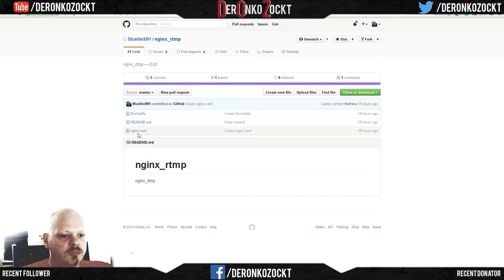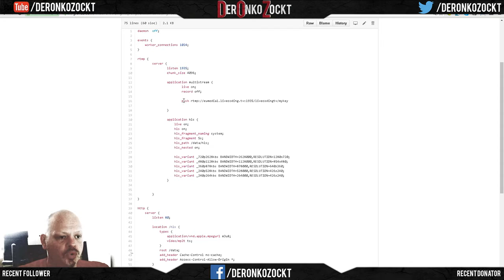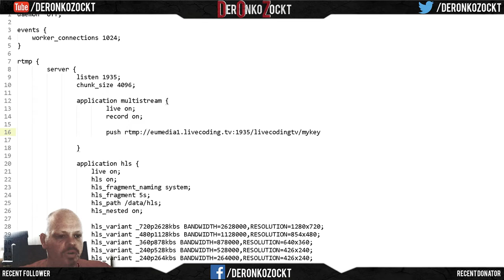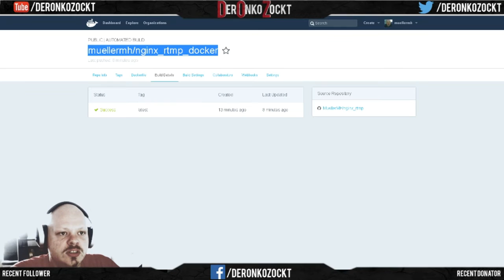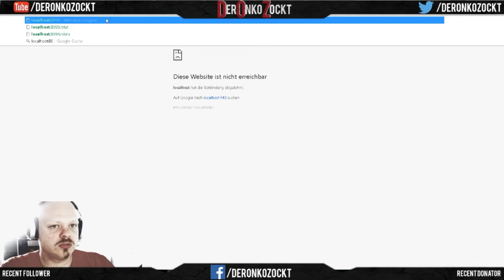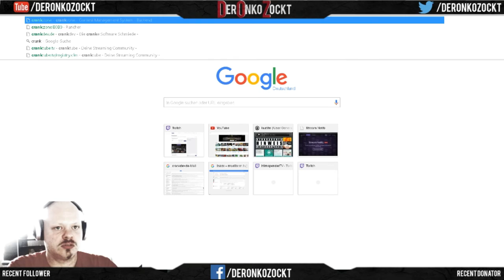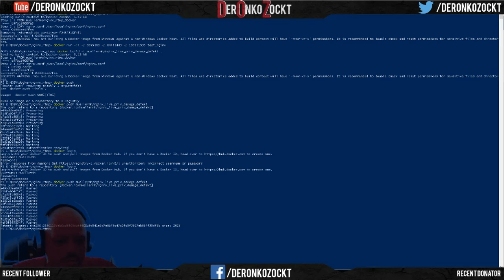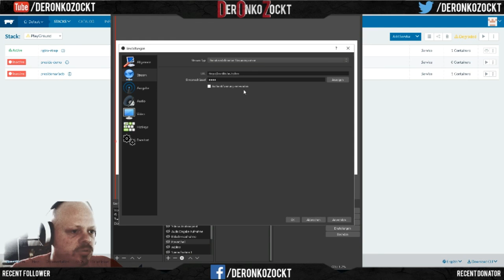#1 Nginx RTMP Server Docker Container [Locker mit Docker]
Installation und erstellen eines Docker Containers mit NGINX und RTMP Modul für den eigenen RTMP Server um im Multistream auf mehrere Portale live streamen zu können zum Beispiel auf Youtube, Twitch und Hitbox.